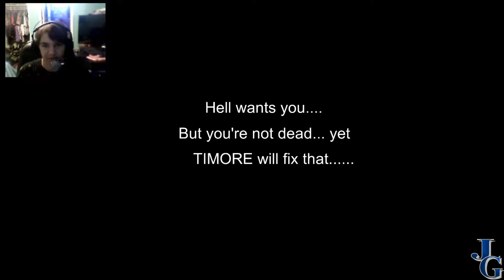Still more scary mannequins|Timore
why more mannequins. whyyyyyyyyyyyyy